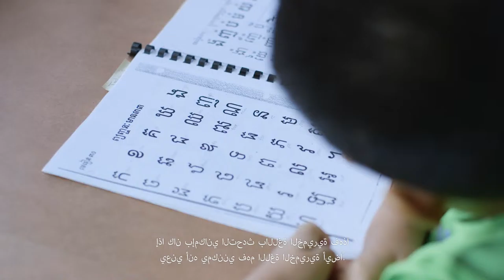Home Languages Video Arabic